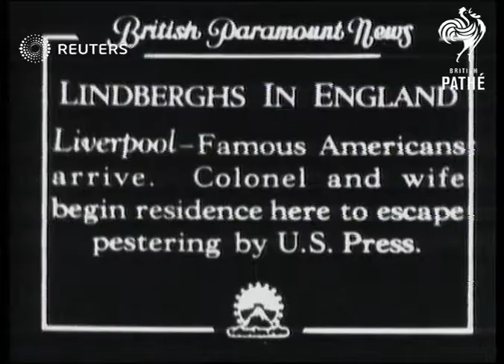Charles Lindbergh and wife move to England following sensation around kidnap of baby son (1936)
Colonel Charles Lindbergh and wife begin residence in Britain to escape pestering by the US press over the sensation surrounding the kidnap and murder of their baby son.

Full Description:

SLATE INFORMATION: Lindberghs in England

ENGLAND: Liverpool:
EXT
Semi view of Mr. and Mrs. Lindbergh at Hopewall. Long view of ladder at nursery window. Cu. of kidnapped baby in cot. Gen. view of New Jersey Courthouse. Pan. of people in court. Cu. of Bruno Richard Hauptmann, Semi view of Mr. Lindbergh to Witness stand. Side view crowd. Semi view of Mrs. Lindbergh identifying baby's clothes.

Wales, Cardiff, Liverpool, England: Pan. of Lindbergh's house at near Cardiff. Long view of house showing nursery window. Intr. shot of barred nursery window. Long view of barred window at back of house. Cu. testing bars. Long view of American Importer docking. Long view of pressmen at ship. Cu. and semi view of the Lindberghs off boat.

Personalities - Aviation; Charles Augustus Lindbergh (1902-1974), Anne Morrow Lindbergh (1906- ), Americans; Great Britain; Crime of the Century
Background: Colonel Charles Lindbergh and wife begin residence in Britain to escape pestering by the US press over the sensation surrounding the kidnap and murder of their baby son.